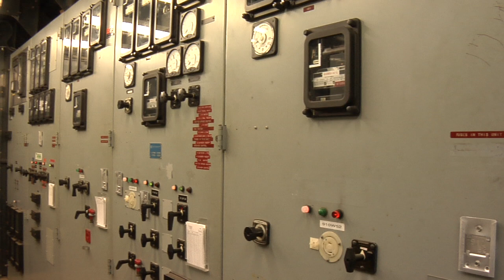Circuit Breaker Training Conference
What will you learn at the Finepoint Circuit Breaker Training Conference? In one session you'll hear about Metal Clad Switchgear Maintenance & Testing Priorities. Doble talks to Finepoint presenter Mike Wolf about that topic. Learn more from Mike and all our presenters in Atlanta, October 7-11, 2013.